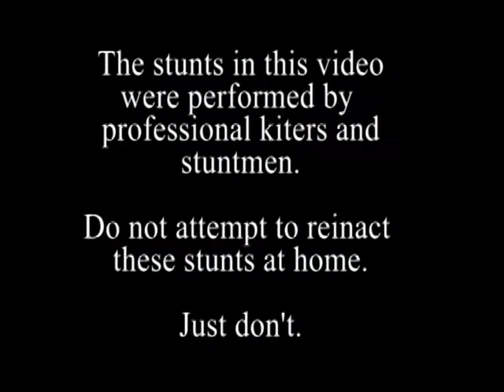Annes Beach 4-2009 Kitesurfing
Awesome day at Annes beach with Joe Ruscito, Stacey Fonas and Ryan Waltz.  The human slider was really fun to watch.  I am the guy with the white best shirt on and taking picutures with the long lens.  The tide was really low leaving just a small trough of water to kite in and out.  Joe was pulling amazing tricks in this 10 foot wide trough that was about a foot deep.